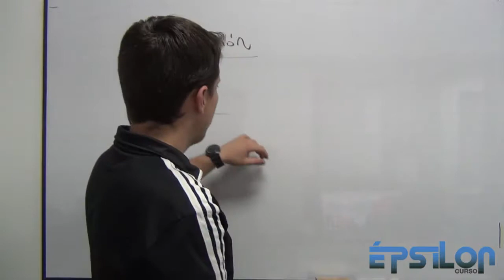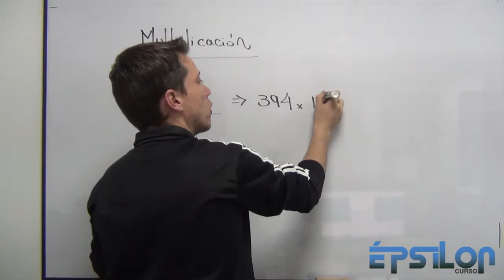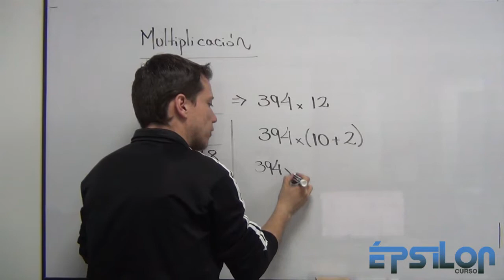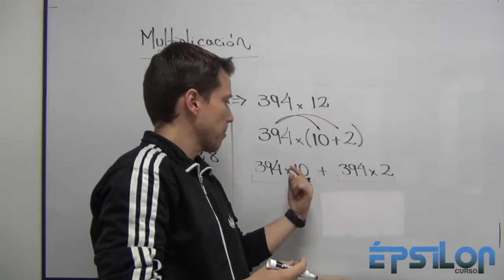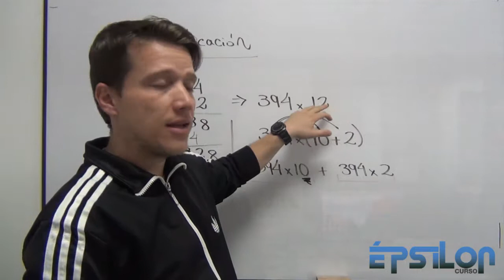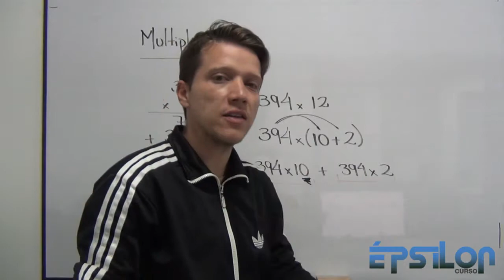Multiplicación de Dos Cifras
Entérate porqué corremos un espacio a la izquierda los dígitos de la segunda fila en la multiplicación de dos cifras :D